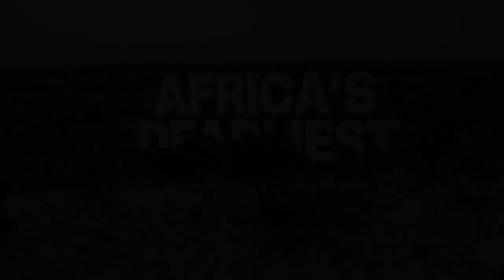Insetos e répteis pequenos, porém letais Os mais perigosos da África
Insetos e répteis pequenos, porém letais _ Os mais perigosos da África (Documentário HD)